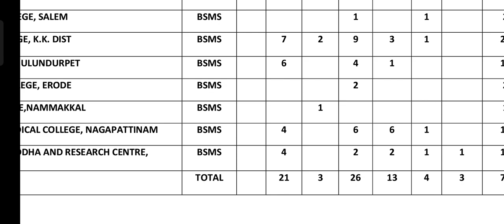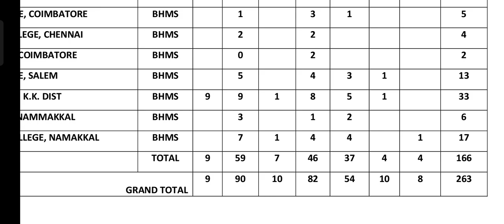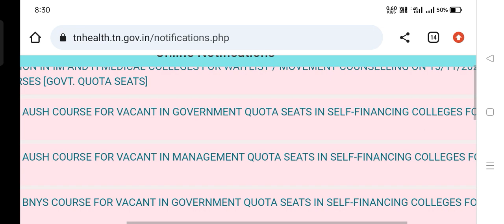TN AYUSH 2023 | Vacancy after Waitlist Counseling | Walk-in Schedule Details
ktvschool tjeganathan ayush TN AYUSH 2023 | Vacancy after Waitlist Counseling | Walk-in Schedule Details